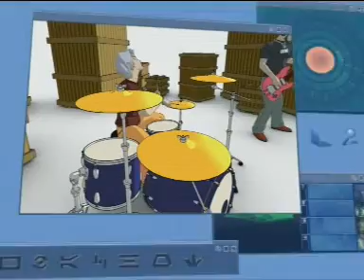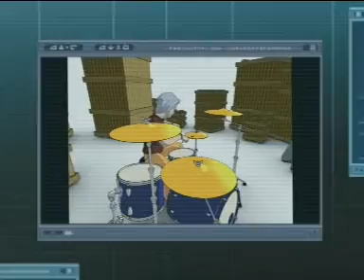code lyoko music video